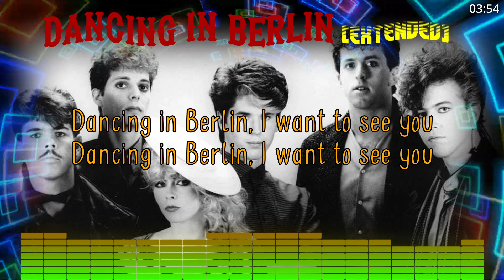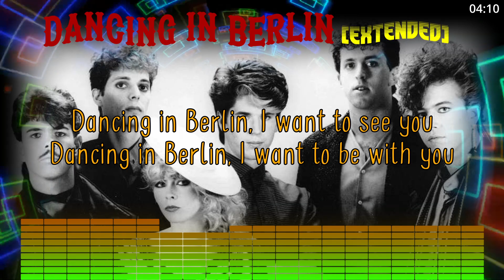Berlin - Dancing In Berlin (Extended)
"Dancing in Berlin" is a song by American band Berlin, which was released in 1984 as the third single from their third studio album Love Life. It was written by John Crawford and produced by Giorgio Moroder and Richie Zito. It reached No. 12 in New Zealand and No. 39 in Australia.

Critical reception
Upon release, Billboard included the song as a recommended single under the "Pop" section. The Absolute Sound described the song as one of the best from Love Life. In a retrospective review of the album, Mike DeGagne of AllMusic commented that the song "emulates the same streamline formula of sharp keyboards and an animated dance pace" of "No More Words".